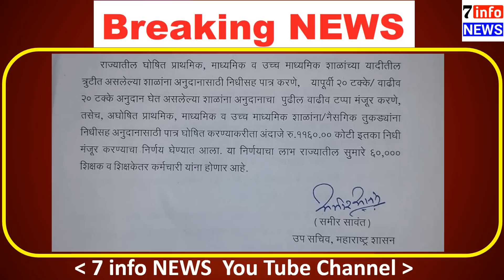20%, 40%, 60% अनुदान शालेय शिक्षण विभागाची प्रेस नोट.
20%, 40%, 60% अनुदान शालेय शिक्षण विभागाची प्रेस नोट.